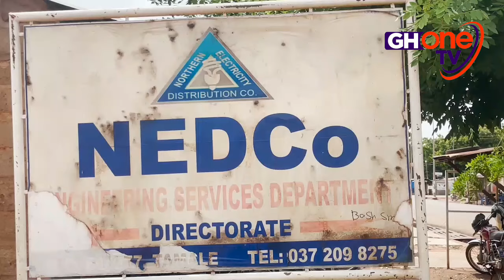5 Days of Dumsor in Tamale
Prolonged power outage in Gumani, a suburb of Tamale has forced residents to sleep outside in open spaces, business are suffering losses leaving owners to complain bitterly, 5 days of Dumsor.